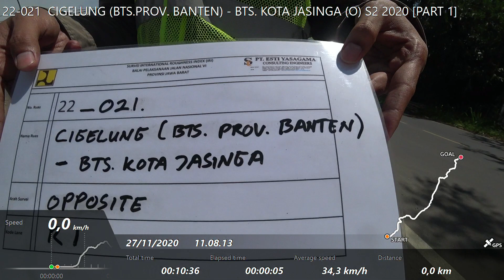22-021 CIGELUNG (BTS.PROV. BANTEN) - BTS. KOTA JASINGA (O) S2 2020 [PART 1]